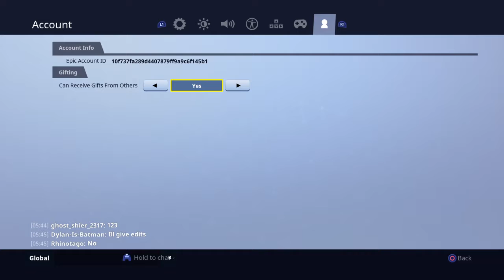Fortnite Save The World (Deluxe edition)